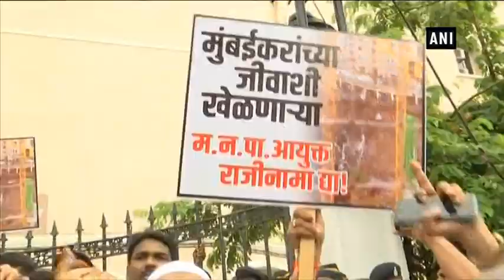Wadala building collapse: Congress protests against negligence of BMC officers - Maharashtra News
Mumbai (Maharashtra), June 27 (ANI): Congress workers staged protest against Brihanmumbai Municipal Corporation (BMC) over the incident where a wall of an under construction building collapsed on June 25 in Wadala's Antop hill following heavy rain.